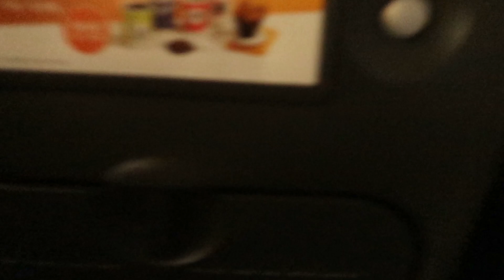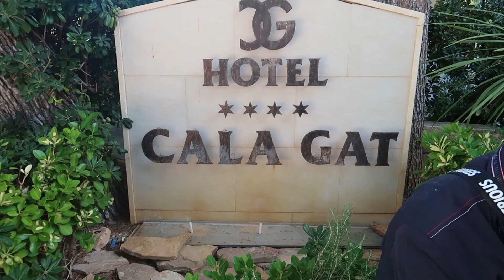PALMA wir kommen !!✈🌈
Es ist endlich wieder soweit wir Fliegen nach Palma de Mallorca ;) in den tollen Ort Cala Rajada. Wir wünschen euch viel Spaß beim ersten Teil unseres Reisetagebuchs.

Kommt uns Besuchen ;)